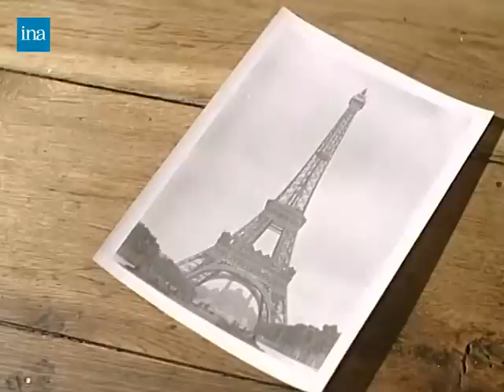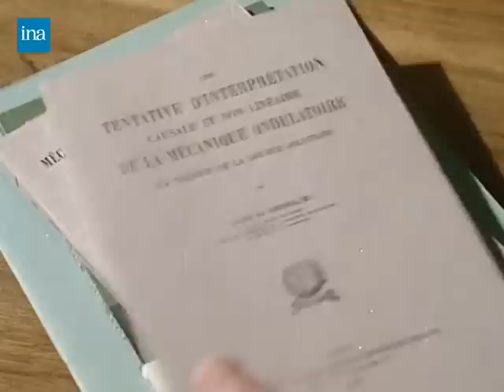Louis De Broglie, interviewed by Pierre Grivet (1967)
Interview with Louis de Broglie (1892–1987), Nobel Prize in Physics 1929, for his discovery of the wave aspect of electrons which introduced the field of wave mechanics. Louis de Broglie talks about the genesis of his discovery and explains how he introduced wave mechanics. This revolutionary discovery was not immediately accepted, but Einstein was one of the first to recognize its importance.
Source: Institut national de l'audiovisuel website